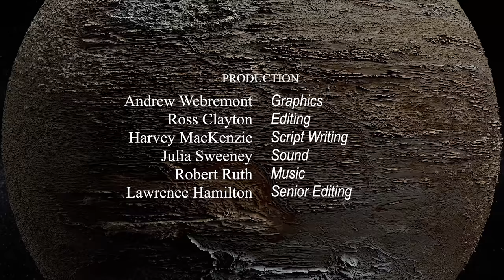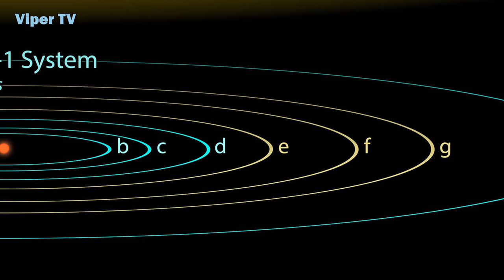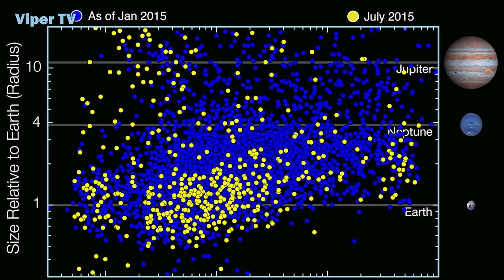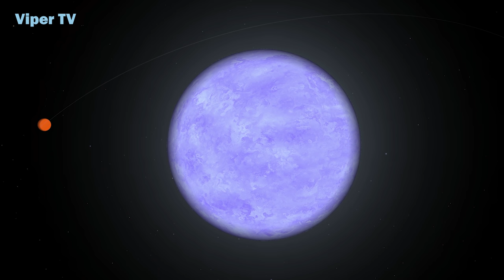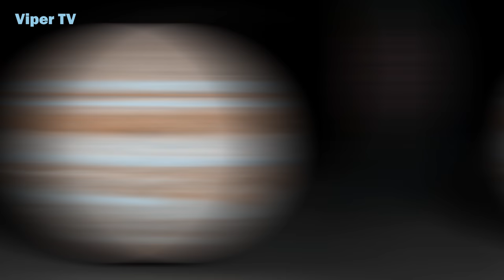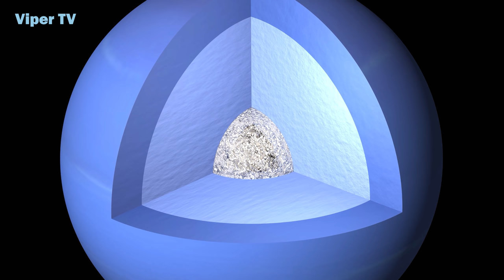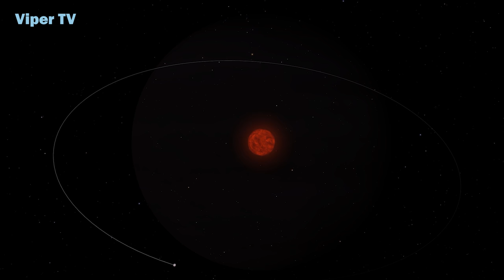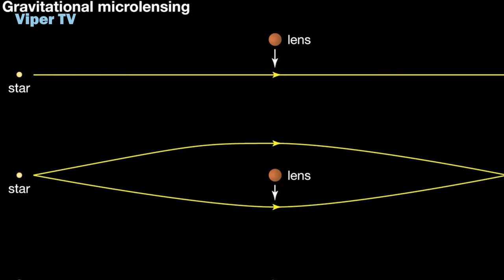The Exoplanets, Searching the Galaxy for Life SPACE Documentary SERIES S01E01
On average, it is estimated that there is at least one planet for every star in the galaxy. That means there's something on the order of billions of planets in our galaxy alone, many in Earth's size range. These planets outside of our solar system are known as Exoplanets.